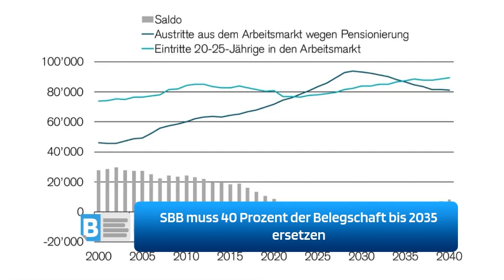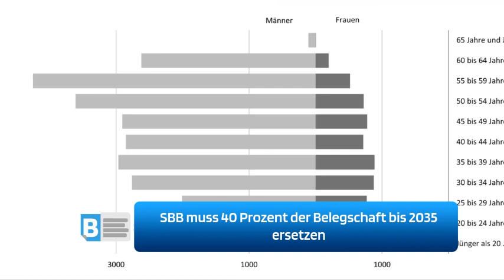SBB muss 40 Prozent der Belegschaft bis 2035 ersetzen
Die SBB hat mit 40 Prozent eine überdurchschnittlich hohe Quote an Mitarbeitenden über 50 Jahren. Der Generationen-Tausch ist eine riesige Herausforderung.
Infos, News & Zeitgeschehen - Internationale Live-Informationen.